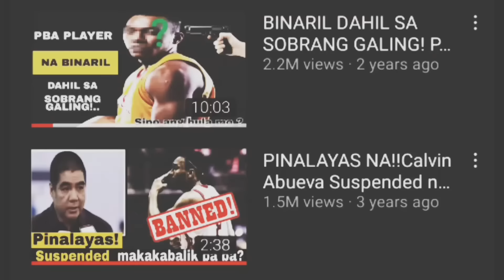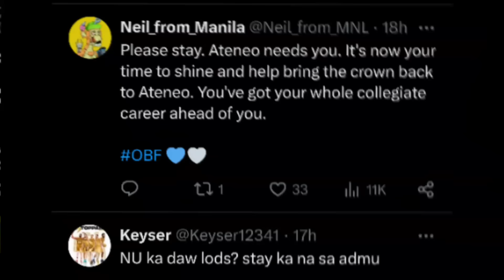GRABE ITONG GAGAWIN NILA KAY AMOS! PAALISIN SA GILAS? HINDI NA MAPAPATAWAD NG ATENEO!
MASON AMOS LIPAT LA SALLE HINDI NA KAYANG PATAWARIN PAALISIN PA SA GILAS

UAAP
UAAP PHILIPPINES
UAAP HIGHLIGHTS
GILAS PILIPINAS
GILAS
MASON AMOS
MASON AMOS GILAS
MASON AMOS ATENEO
MASON AMOS LA SALLE